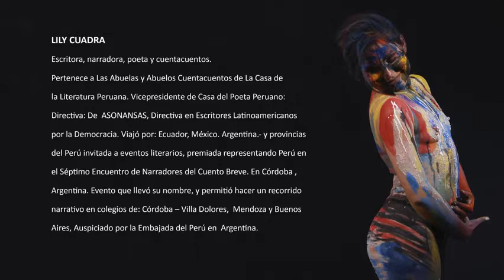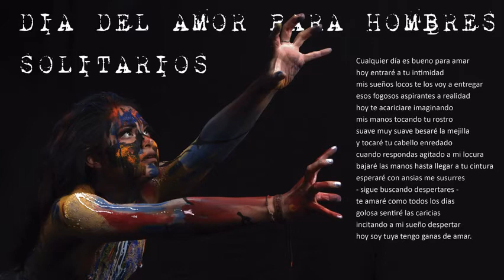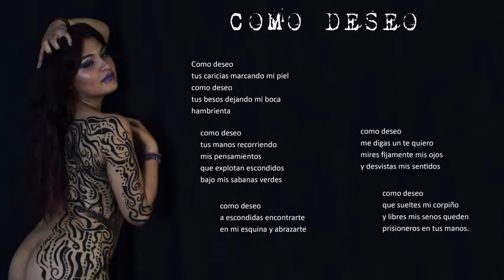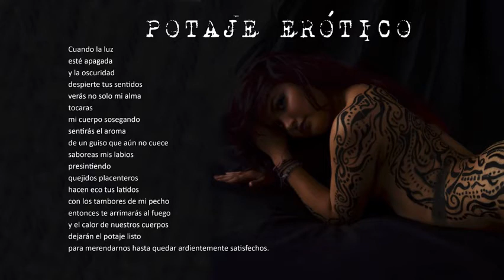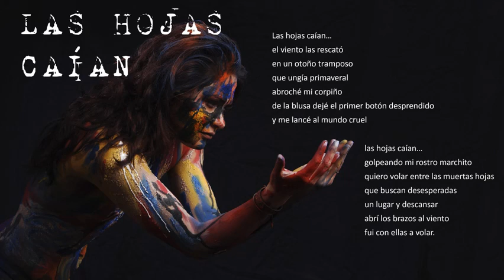Poemas cuerpos pintados Lily y Jáuregui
Video de Soy Poeta Soy Silvia Ferr